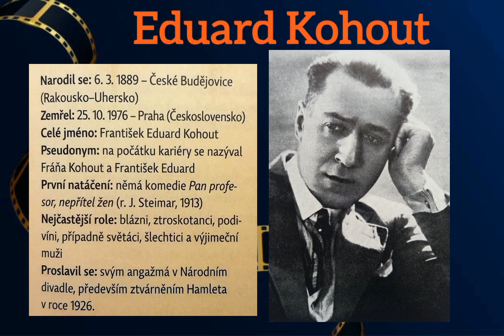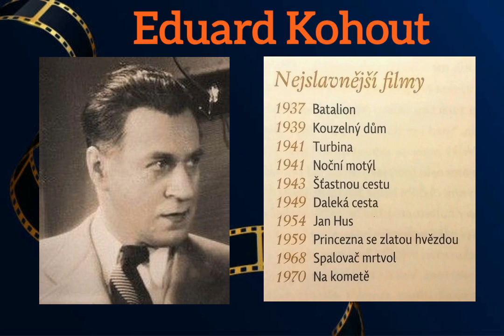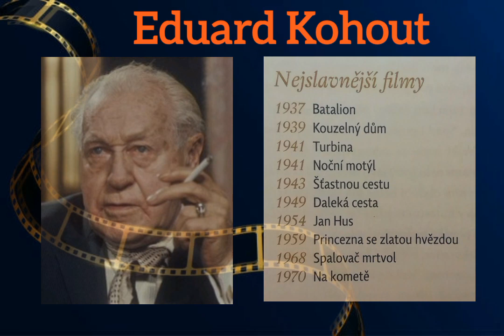Eduard Kohout - Naši herci z doby první republiky